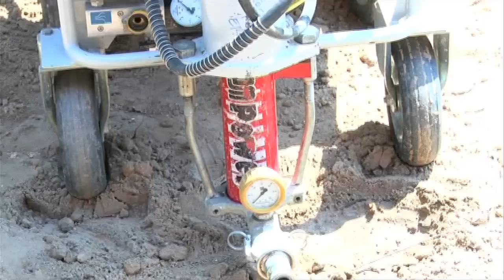Eagle Inc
Gypsum Spray plastering first time in india